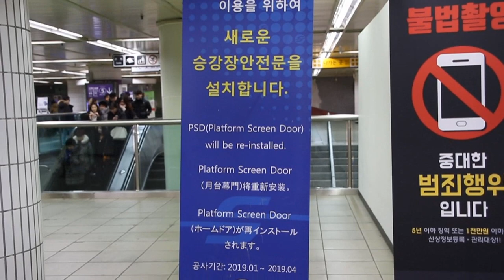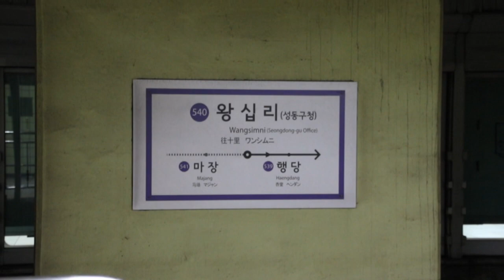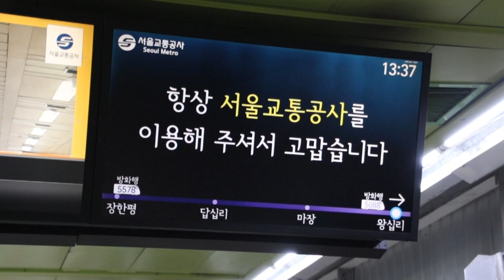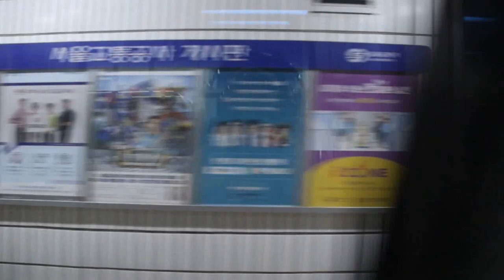January 2019 Buffing - Seoul Metropolitan Subway - Platform Screen Door Replacement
Here are various videos taken in January 2019, featuring the Seoul Metropolitan Subway - in particular stations that were having their platform screen doors (PSD) being replaced at the time. The lack of PSDs at the platforms required the use of personnel to watch for incoming trains at platforms without PSDs and ensure passengers board or exit the trains safely. It also provided a less obstructed (and in some cases, unobstructed) view of trains.